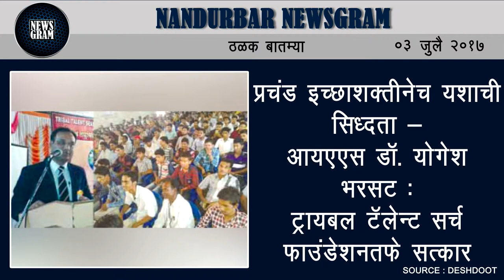Nandurbar Newsgram | Nandurbar News | Today's News Headlines | 03 July 2017